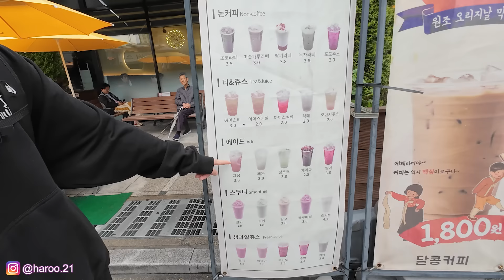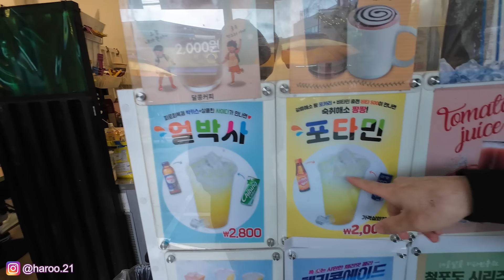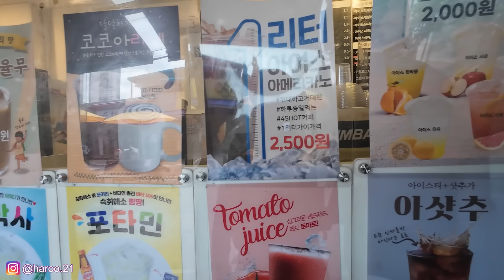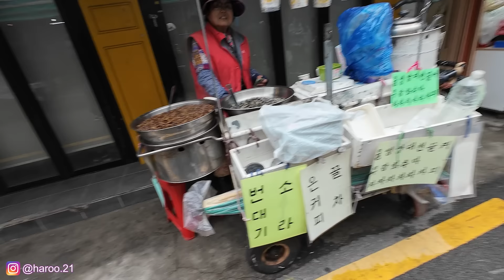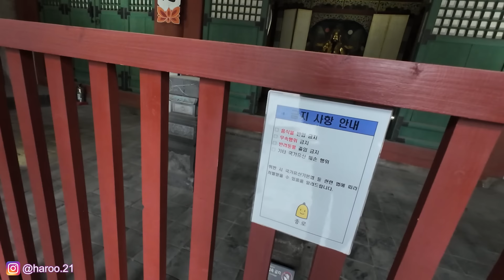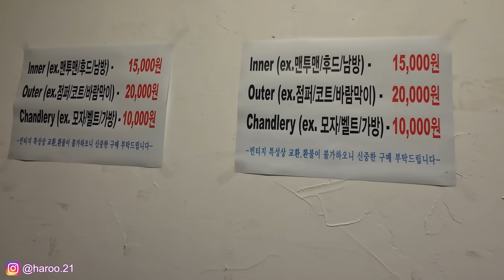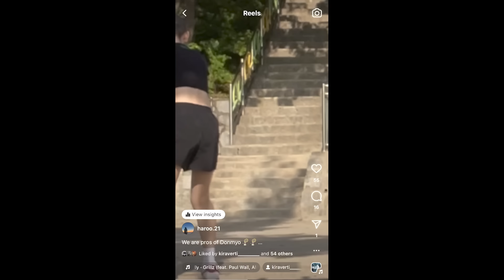Halzan daily vlog | Солонгосын комис 🤪